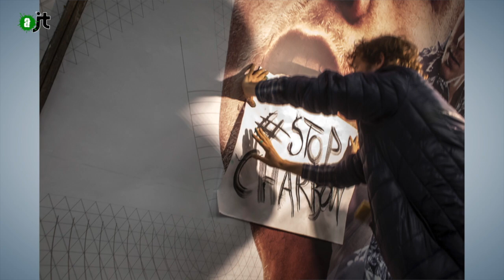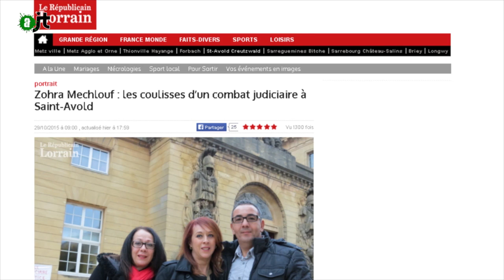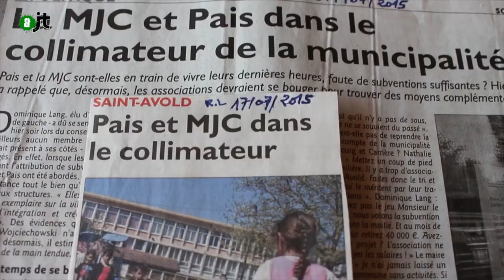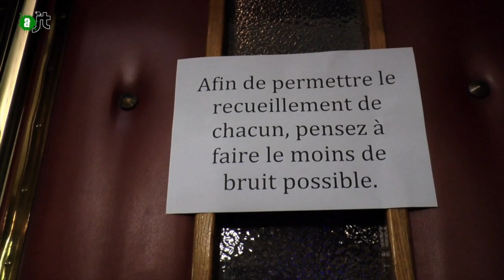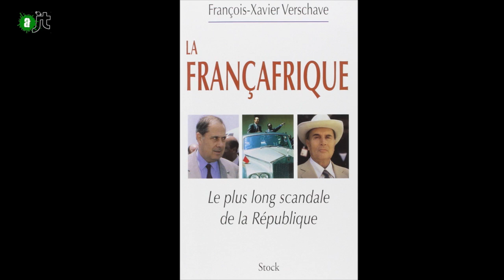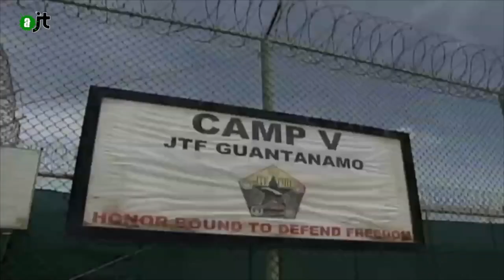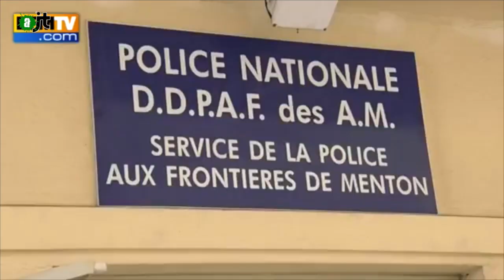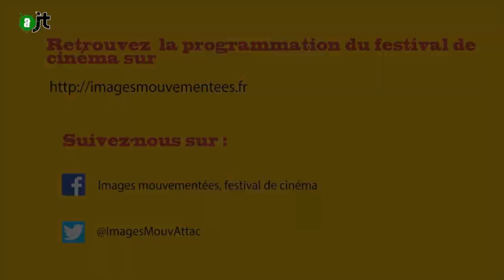AlterJT #83: actions face à la COP21, Saint-Avold, Méditation, Verschave...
Au programme de votre AlterJT :
- Actions cotre le réchauffement climatique (1:17)
- Discrimination syndicale à Saint-Avold (2:50)
- 24 heures de méditation pour la terre (7:50)
- Hommage a François-Xavier Verschave (11:58)
- Petit tour du monde (14:51)